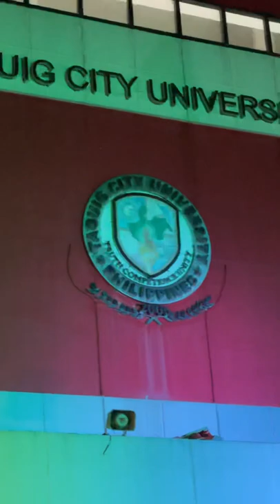One Day - Mayor Lani Cayetano cover